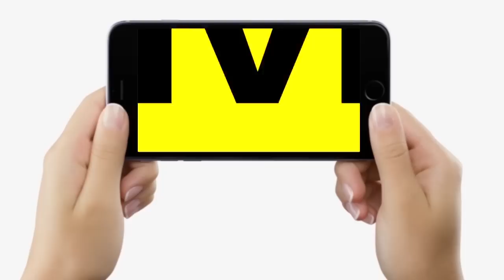अभी-अभी, Tejashwi- Rabri Devi और Rajshree Delhi रवाना, Lalu को लेकर जाएंगे Tej Pratap- Misa Bharti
अभी-अभी, Tejashwi- Rabri Devi और Rajshree Delhi रवाना, Lalu को लेकर जाएंगे Tej Pratap- Misa Bharti | Bihar News | LiveCities